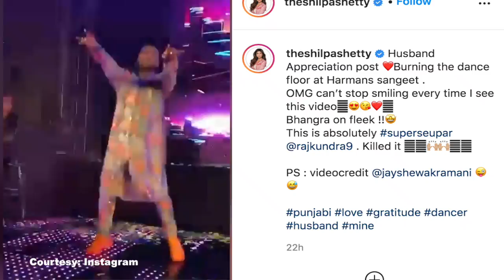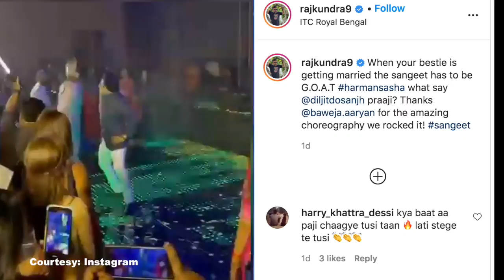Shilpa Shetty's husband burn the dance floor at Harman's wedding function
Actor Harman Baweja on Sunday tied the knot with Sasha Ramchandani here in Kolkata. The wedding took place in traditional Sikh ceremony attended by relatives and close friends of the couple.